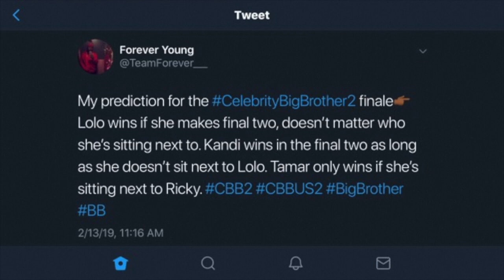Celebrity Big Brother Season 2 Season Finale REVIEW